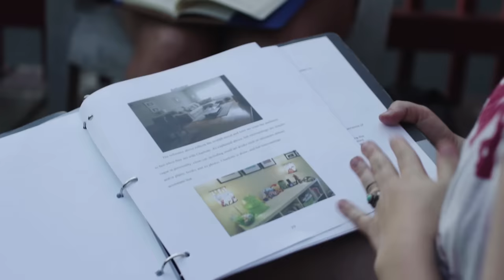The Buoy - Fundraiser Video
A former castaway receives the message-in-a-bottle she had once thrown out into the waters, sending her into a nightmare of memories and trauma. On the back of the parchment, there is an anonymous reply. Little does she know that the identity of the sender will compel her to face her fears and confront her past. This campaign is to raise money for a student film and help guide it through production.

CLICK THE TITLE AT THE END OF THE VIDEO to go and help us raise money!!! Thanks!!